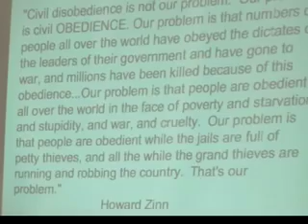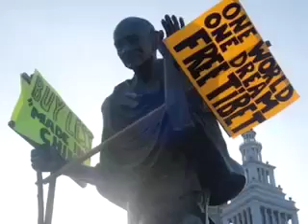Students for a Free Tibet - Rise up and Resist (Spring 2008)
From Tacoma, Vancouver BC, San Francisco, and Seattle: Students for a Free Tibet spread the resistance.